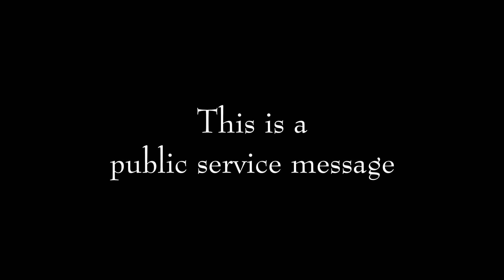Let's Play Minecraft with ETC (Episode 4: Into the Ender Cave)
My misadventures in Minecraft continue! Free from my know-it-all brother Marriland, I embark on a comedy of errors as I learn the ropes of this game.

In this episode, I explore the Ender Cave, get harassed by Creepers, complain about my noisy, slimey neighbors, find a Lovecraft reference, and encounter my old nemesis—lava!

Got an idea for next episode? Shaking your head at how bad I am at this game? Leave your input in the comments, and I might even take your suggestion next time!